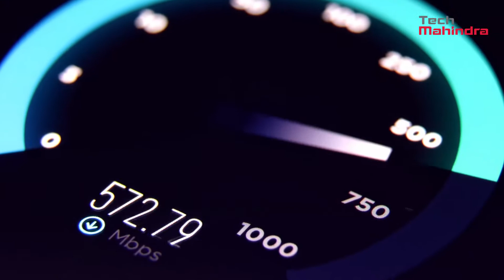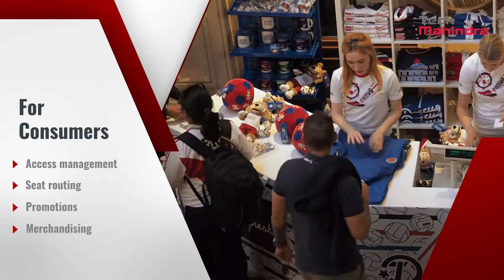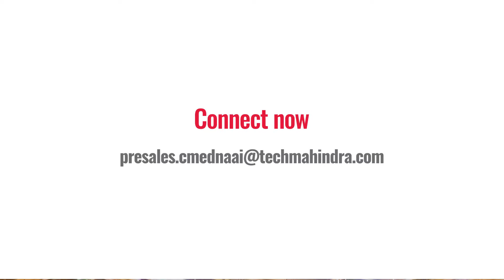5G - AI Powered Vertical Use Cases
With Tech Mahindra, leverage the potential of 5G, AI and Edge to create interesting use cases for consumers & enterprises and open up new monetization possibilities